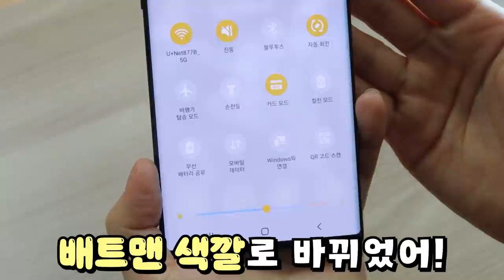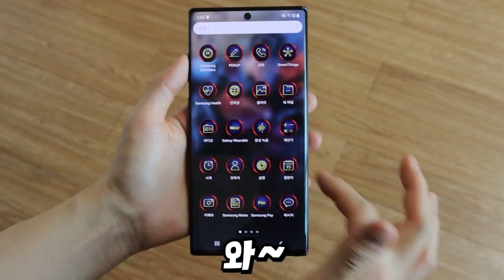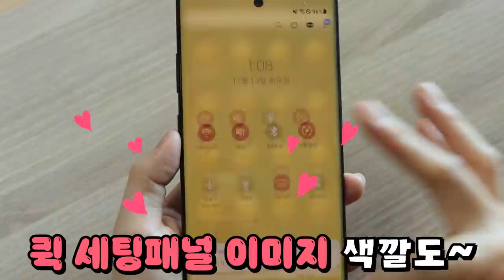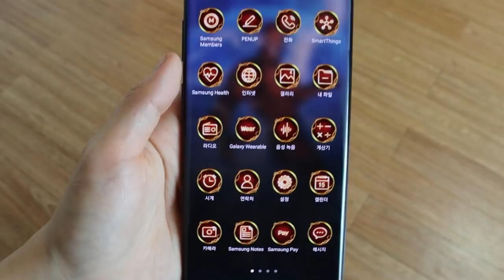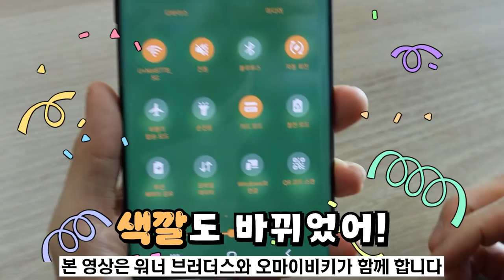억울한 일 당했을 때 [오마이비키]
*본 영상은 워너 브러더스와 오마이비키가 함께합니다.

악당에게 당하고 온 오리온
배트맨 아트 AR 필터로 배트맨이 되었는데요
저스티스 리그와 함께라면 두려울 게 없지!
영웅들로 폰 꾸미니까 정말 강해진 것 같아요!
오기님들도 꾸미기 멋지게 해보세요!

DC Korea를 팔로우 하면 더 많은 정보를 확인할 수 있습니다!